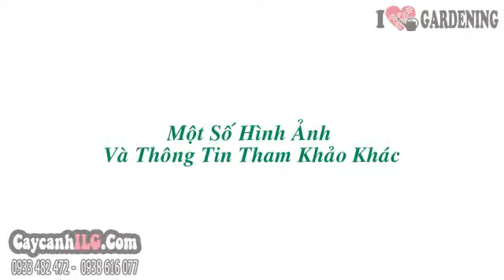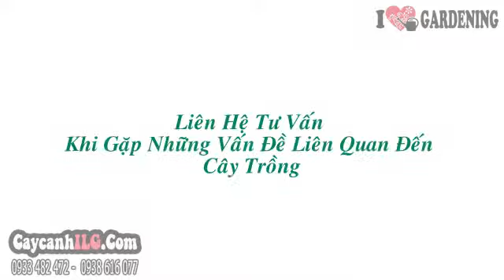Cửa Hàng Cây Vạn Niên Tùng Kim Cương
Cây Vạn Niên Tùng Kim Cương Nhỏ

Cây vạn niên tùng kim cương nhỏ, cây vạn niên tùng kim cương bonsai, cây tùng la hán, cây vạn niên tùng bonsai, cây vạn niên tùng kim cương có lá chóp nhọn như đỉnh viên kim cương. Cây vạn niên tùng kim cương nhỏ có thể trồng chậu trang trí bàn làm việc, trang trí văn phòng hoặc nuôi cây tạo dáng cây bonsai đẹp có giá trị.

Tất cả thông tin, cách chăm sóc và giá Cây Vạn Niên Tùng Kim Cương Nhỏ tại